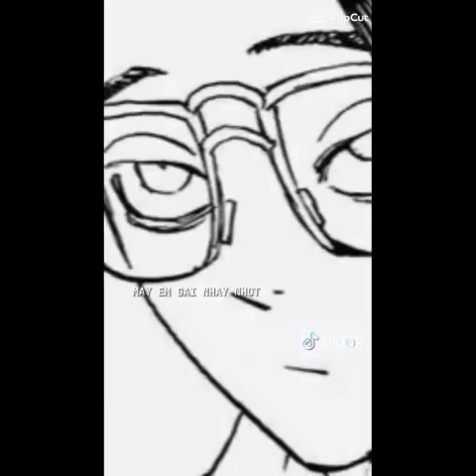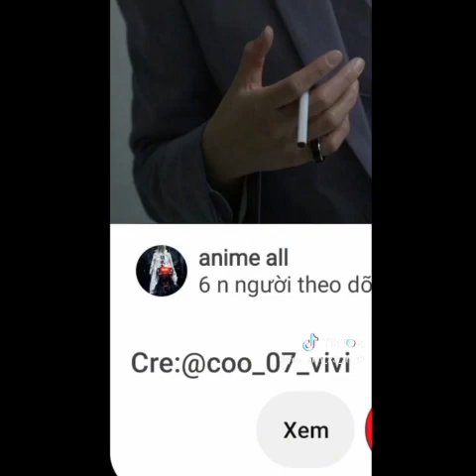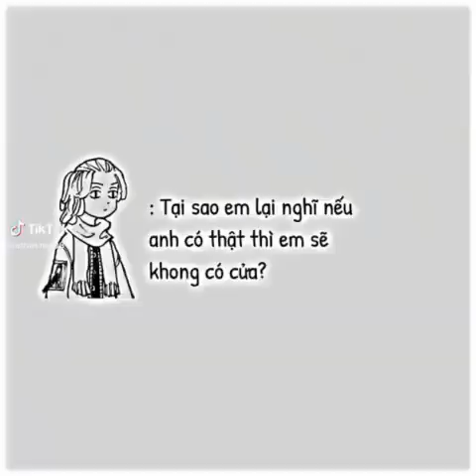Tik Tok Tokyo Revengers#203#toykorevengers | Thiên tài nhưng chọn nhầm phe...@Fluoxetine